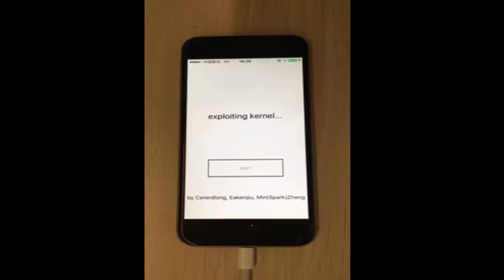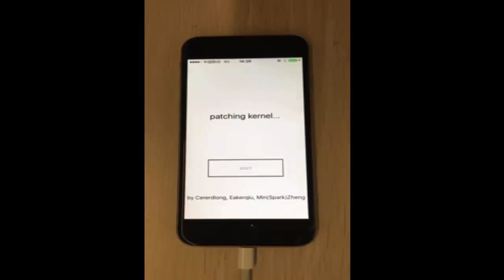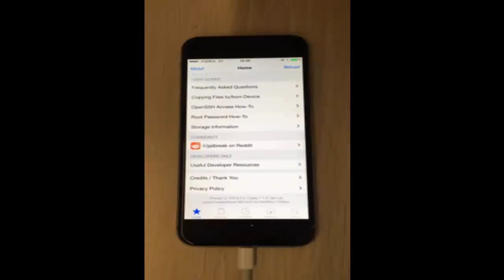ios 9.3.3/9.3.2 32 bit jailbreak will release by luca Todesco!!